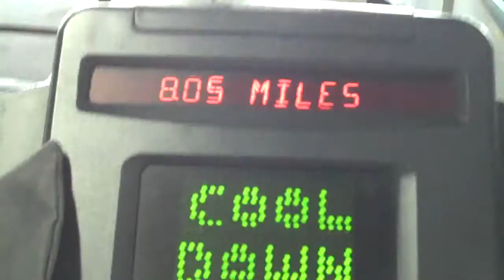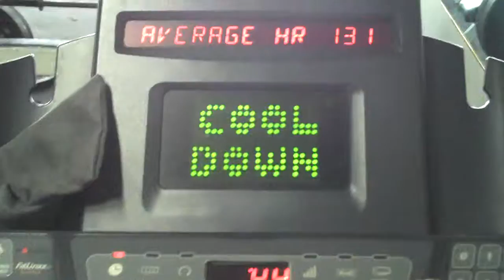Neck Pain, Back Pain, and Sciatica Relief: Recumbent Bike Day 4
Day 4 of my Ultimate Bad Back Strategies Recumbent Bike Program went off without a hitch! After a day off yesterday, just a walk with TuffGuy, I was able to increase time to 45 minutes! Pain free! Exercise, if done properly and as part of an overall neck pain, back pain, and sciatica relief program works!